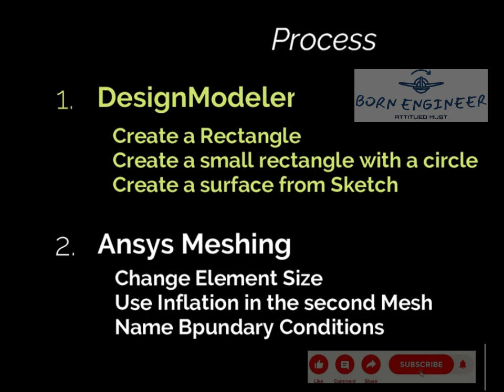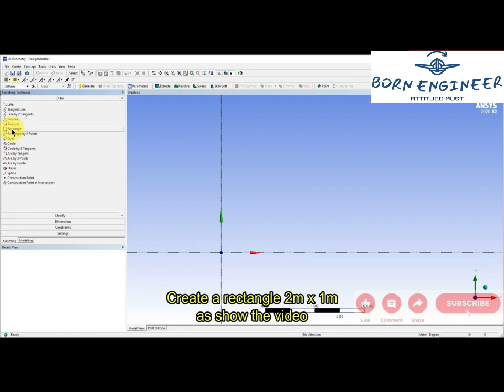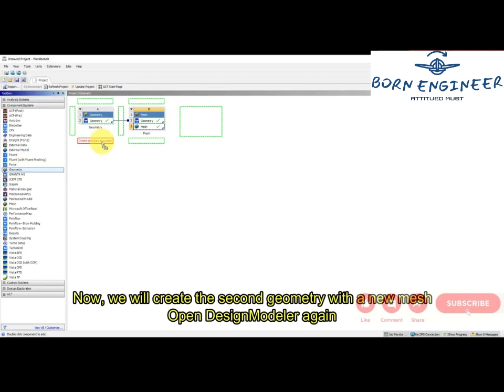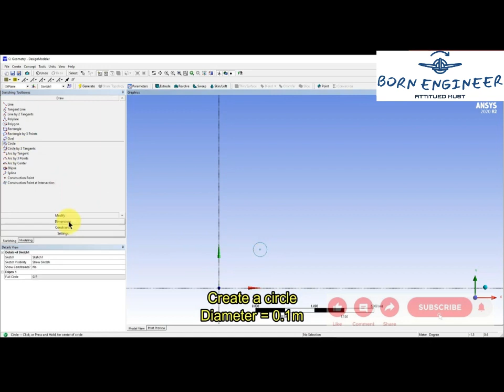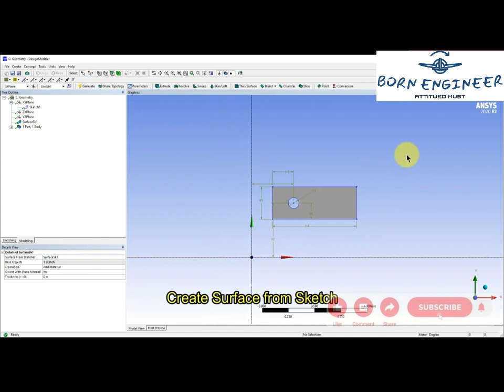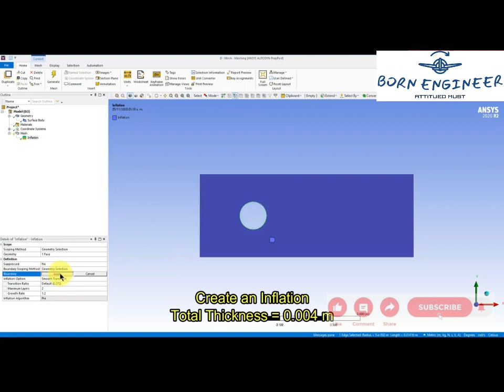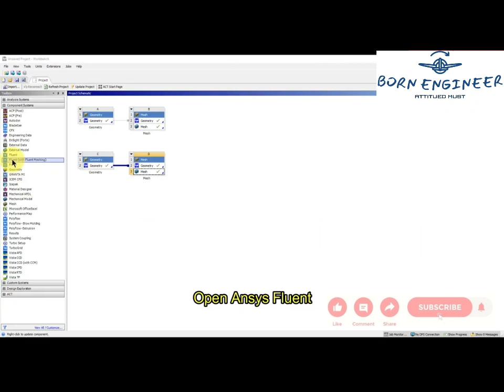OVERSET MESH PART-01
The video is all about one of the Lab experiment conducted in Ansys software.
The Lab Experiment is about ""OVERSET MESH "".
THANK U.